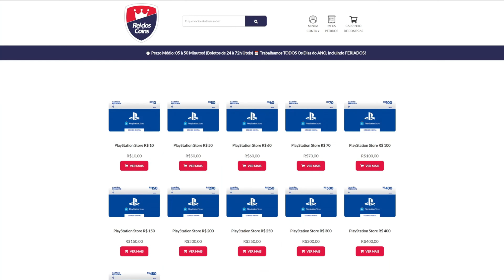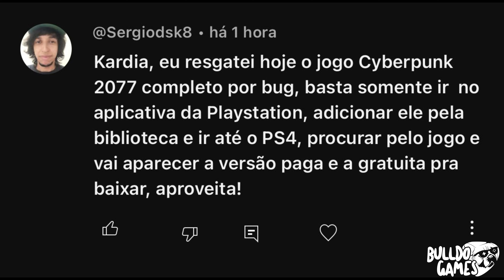CORRE! CYBERPUNK GRÁTIS NO PS4 e PS5 AGORA! Só BAIXAR e JOGAR!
5- Deveria ter acessado se você quisesse uma chave OEM barata e genuína!